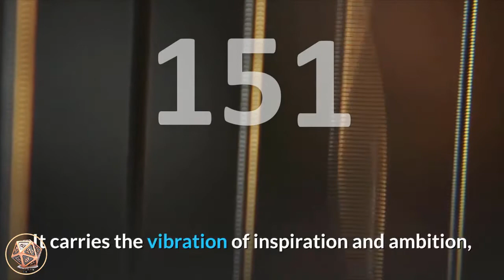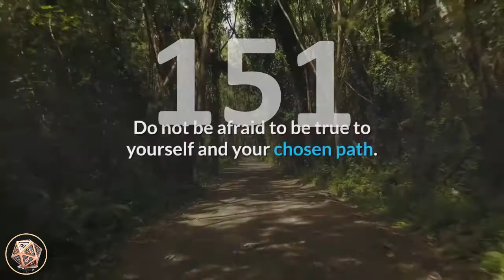🔴Angel Number 151 Meaning ✅ Seeing 151 ✅ Numerology Box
Number 151_meaning is made up of the energies of number 1 and the vibrations of number 5. Number 1 brings the attributes of creation, willpower, originality and attainment. It carries the vibration of inspiration and ambition, achievement and success, self-reliance and tenacity. Number 1 tells us that we create our own realities with our thoughts, beliefs and actions. Number 5 adds its energies of new opportunities, curiosity, choices and decisions, major changes, learning life lessons through experience, adaptability and versatility, resourcefulness and vitality.

angel_number_151 is an important number of manifesting life changes and promoting personal truths.

Angel Number 151 tells you that your positive thoughts and intentions are manifesting very rapidly right now, and this will bring about beneficial and important life changes. Keep your environment positive and light and avoid negative situations and people. Your positive attitude, mind-set and expectations will determine the outcome of the changes to come. Do not be afraid to be true to yourself and your chosen path. Take positive action in the direction of your goals and aspirations and you are sure to find success on all levels.

Angel Number 151 may also suggest that you spend some time alone in nature, meditating about your true intentions and desires. Ask the angels to help you gain and maintain a positive attitude and perspective.